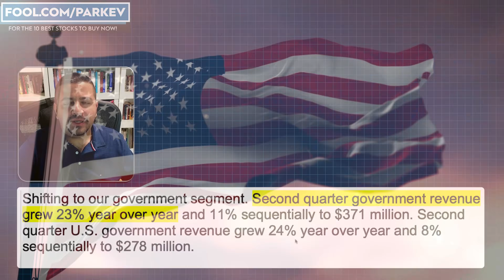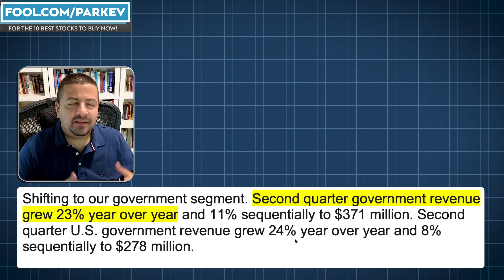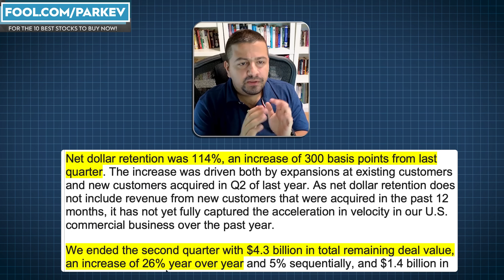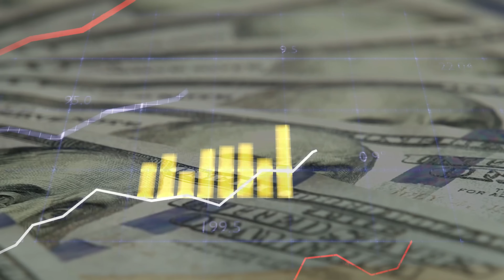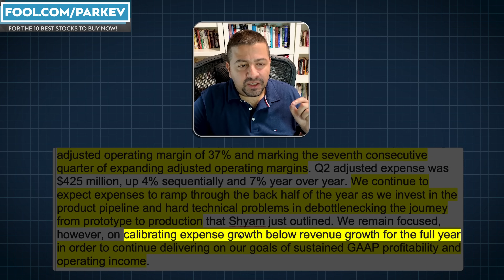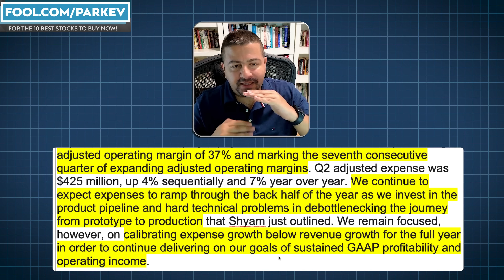Great News for Palantir Stock Investors! | PLTR Stock Analysis | Best AI Stocks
Palantir Technologies generated 27% revenue growth in its most recently completed quarter.

Fool.com contributor and finance professor Parkev Tatevosian details great news for Palantir stock investors.